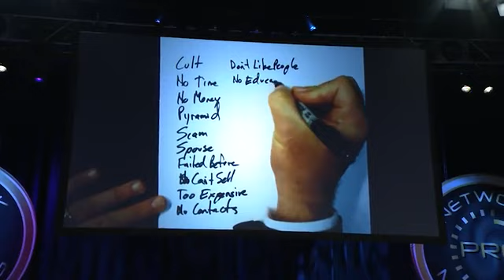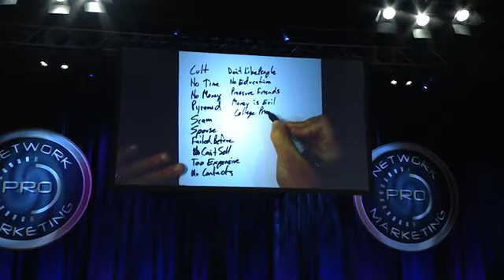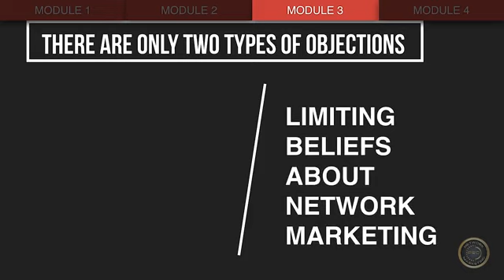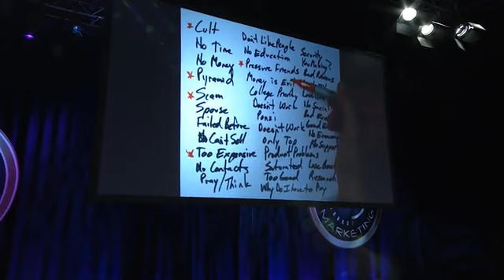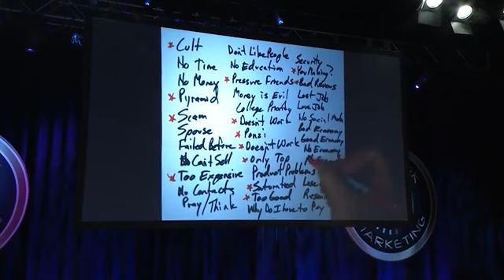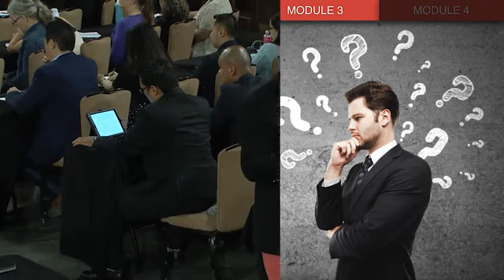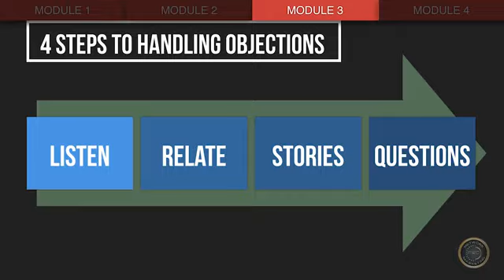Go Pro Academy - Mastering Objections Course 3